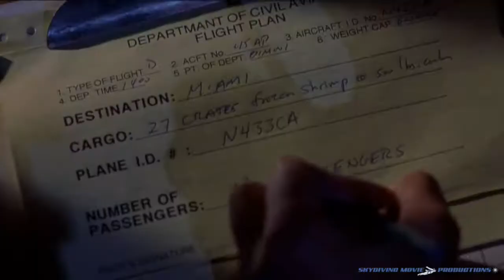Cutaway 09 First Deal SMP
Feature Film segment 09 from the movie Cutaway with skydiving scenes created by Norman Kent Productions, Skydiving Movie Productions.